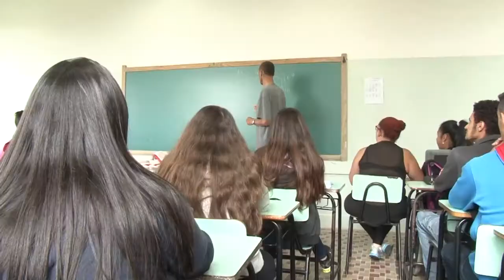VOLTA ÀS AULAS REDE MUNCIPAL 2018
Cerca de 20 mil alunos da Rede Municipal de Ensino retomaram as aulas nesta segunda-feira (05).